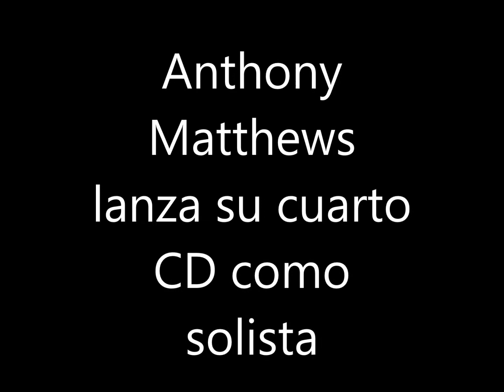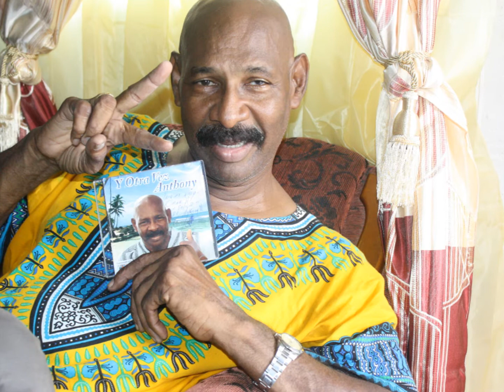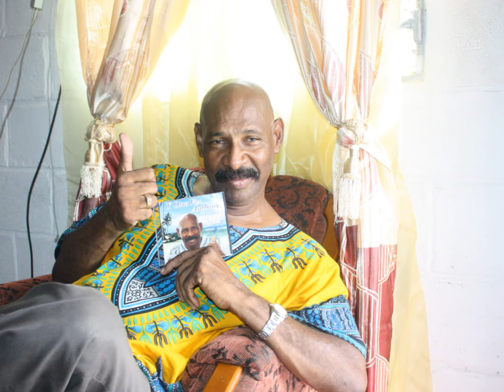Anthony Matthews, vocalista de Dimensión Costeña lanza su cuarto CD